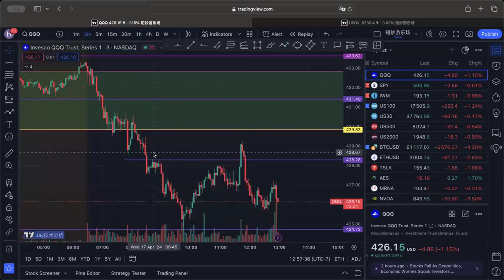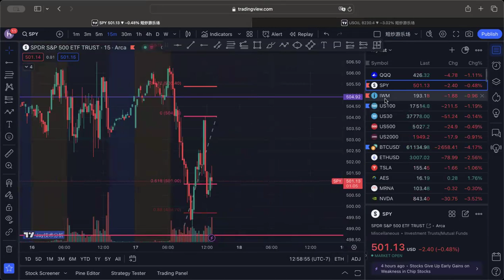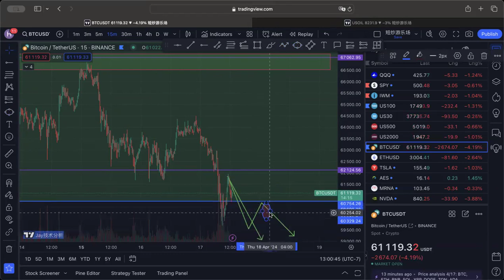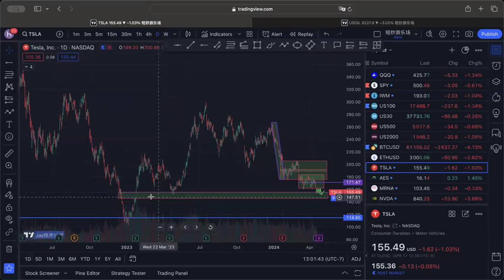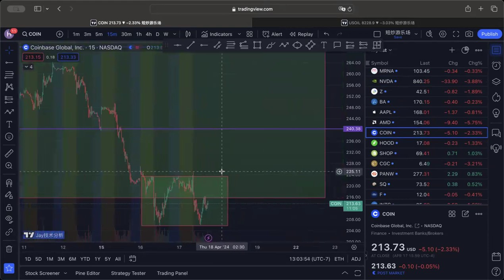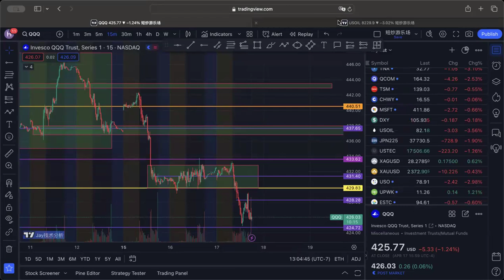【JAY盘后分析】美股大盘继续下杀，何时才能抄底呢？